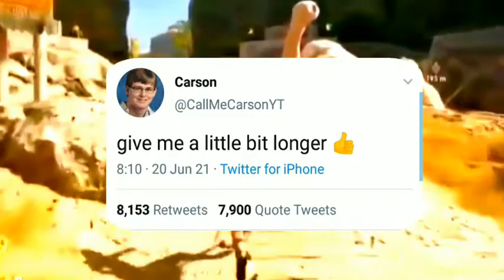CallMeCarson finally shows his presence on social media